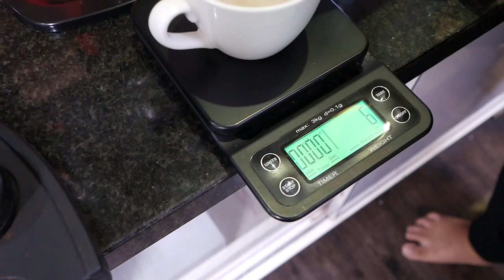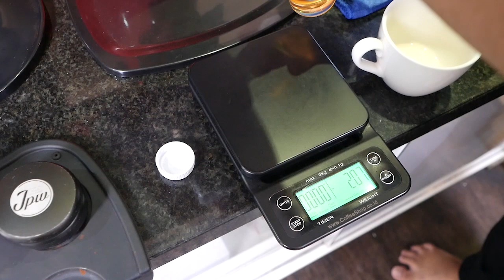RAHASIA PENYAJIAN HOT COFFEE LATTE DENGAN SYRUP FLAVOUR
Halo Sobat JPW, pada video ini kami ingin sharing metode penyajian hot coffee latte dengan syrup flavour dengan cara yang mungkin berbeda dari cara penyeduhan pada umum nya.

Yuk tonton videonya sampai selesai, dan cek hasil nya setelah Sobat JPW coba di rumah atau cafe!

Terima Kasih